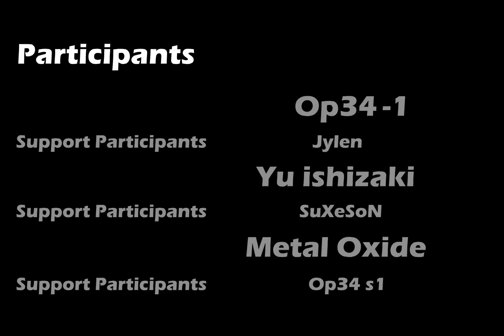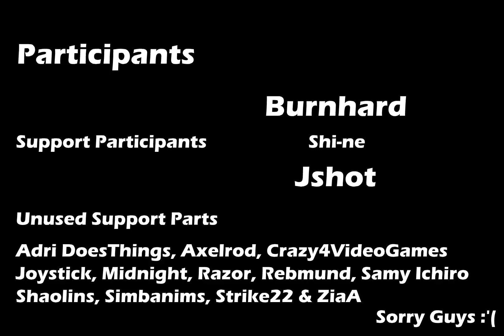Shadow Boss Fight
Great Evil was Summoned to The World and Our Only Hope are The People who are Brave enough to face Shadow Grim for the Faith of The World.